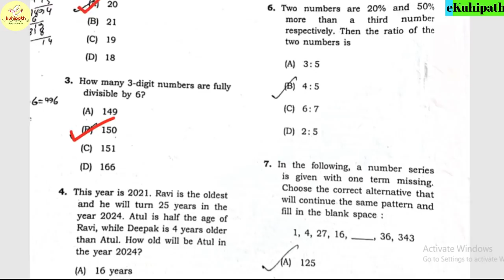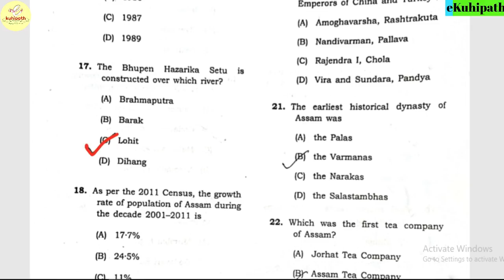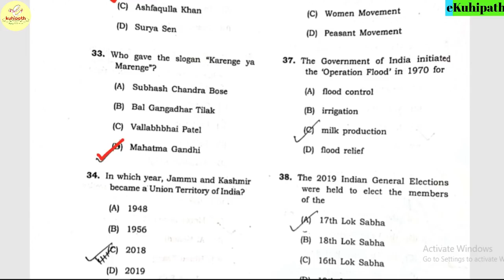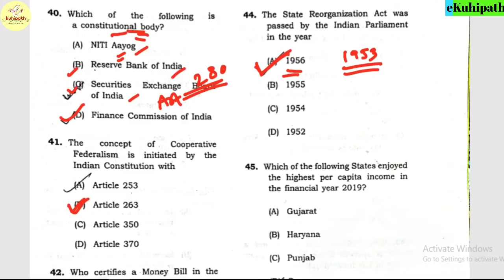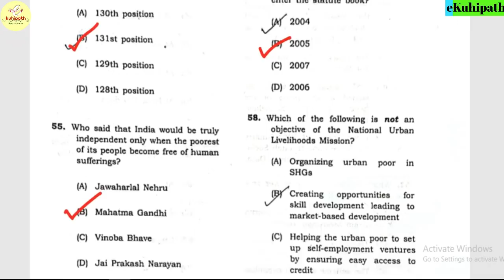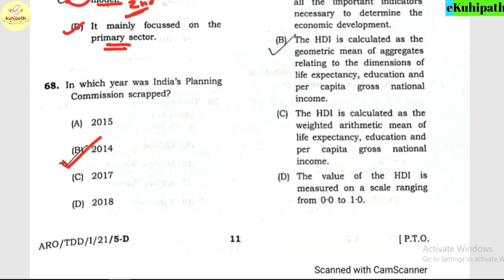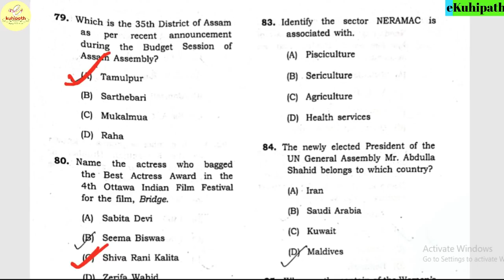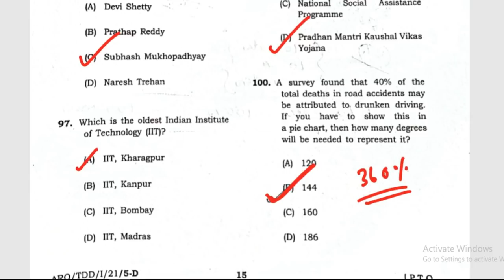APSC ARO/APO GS Paper Answer Key | 100 GS MCQ Fully Solved | Set-D | Exam Dated: 12-12-2021